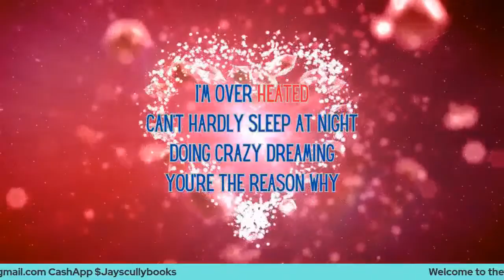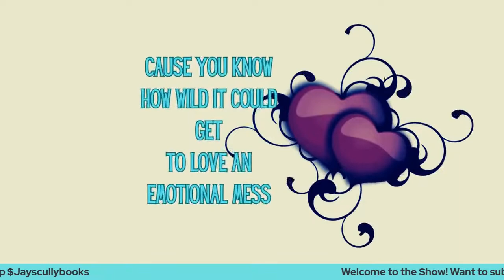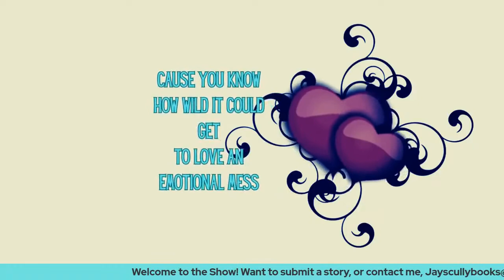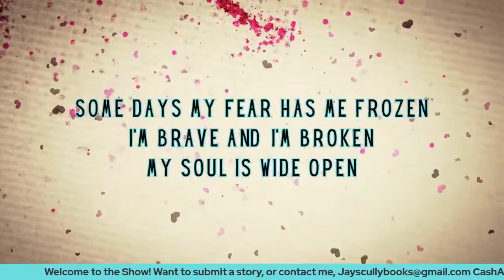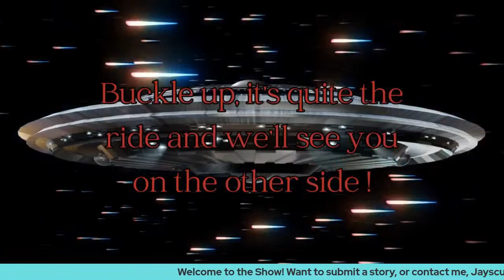Mysteries Unearthed: One-Minute Horror Stories from All 50 States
👉 Become an official MEMBER and get access to cool member badges, custom emojis and other great perks!
👉 Send a SUPER STICKER!
👉 Send a SUPER THANKS when you watch Regular Uploads!

I'm Scully, The Author That Reads To You!

I read out loud my novels, other works in the public domain, or submissions from people like you. If you've written a story, I'll narrate it. We also do live theater readings of plays and scripts from famous movies and stories of long past. If you're interested in submitting a story, check out the information below.

IF you delve deep enough on this channel, other hidden gems of poetry and narration will take you to another world, in another time, in another place. Some call it the Ska Zone!